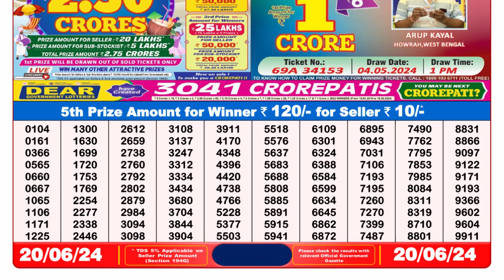Nagaland Lottery Sambad Live 8pm 20.06.24